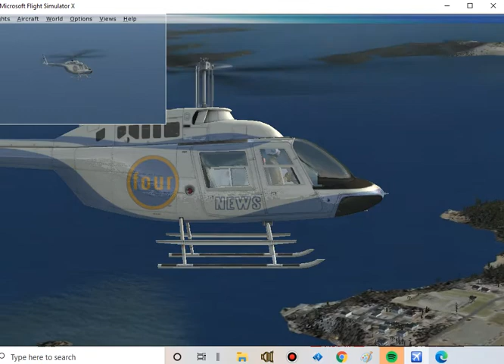Being Careful in a Jetranger in FSX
The thing about flying helicopters in Flight Simulator is you have to take it one babystep at a time. use some trial and error.